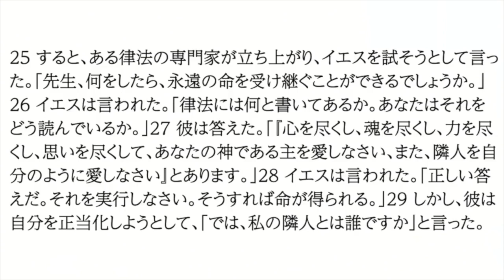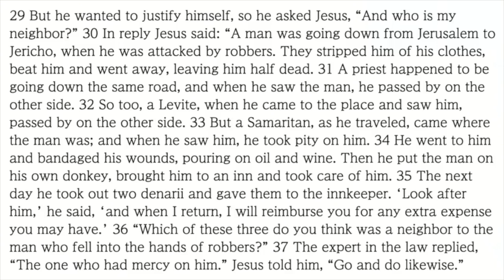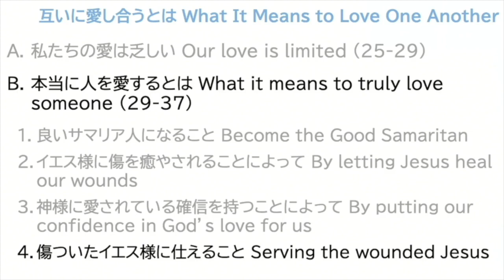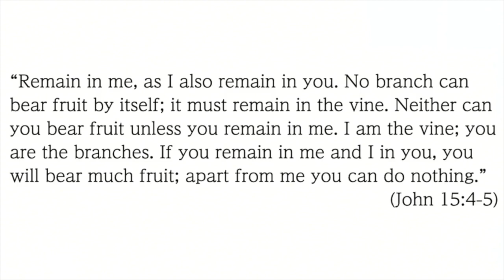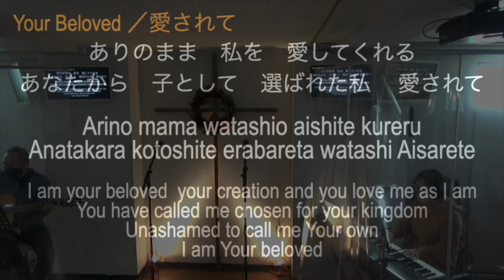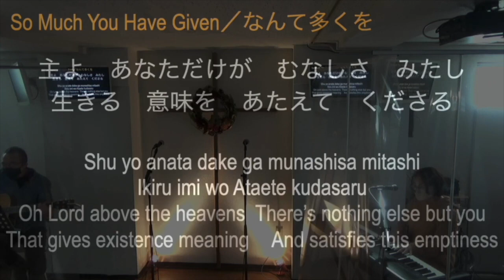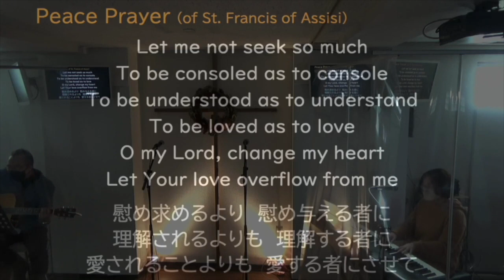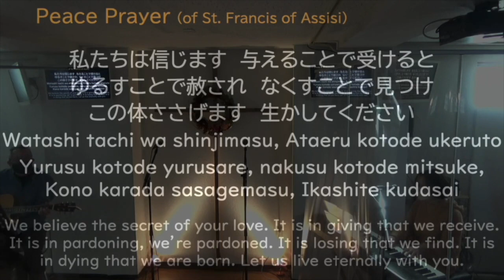2021/12/26 Worship service 礼拝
Announcement アナウンス：English and Japanese 英語と日本語
Message メッセージ (03:40-)： Japanese and English translation 日本語と英語通訳
Prayer 祈り

Worship Songs ワーシップソング：English and Japanese 英語と日本語
1. Your beloved (42:22-)  CCLI No.1624185
2. So much you have given (51:25-)  CCLI No.1624185
3. Peace prayer (58:23-)  Mari Ikeda

Benediction 祝福